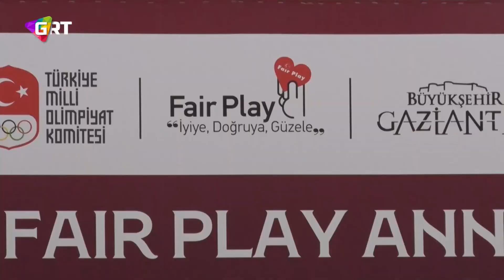Başkan Şahin “Türkiye’nin İlk Fair Play Annesi” Ünvanı Alacak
Gaziantep Büyükşehir Belediye Başkanı Fatma Şahin, Türkiye Milli Olimpiyat Komitesi (TMOK) tarafından düzenlenecek 1’inci Fair Play Anneleri Paneli’nde “Türkiye’nin İlk Fair Play Annesi” olarak seçildi. Ünvan, yarın düzenlenecek törende yapılacak yeminle verilecek.

Gaziantep Büyükşehir Belediyesi ve TMOK tarafından organize edilen 1’inci Fair Play Anneleri Paneli hakkında basın toplantısı düzenlendi.

Fair Play ruhunun anneler üzerinden yaygınlaşmasını sağlamayı amaçlayan panellerin birincisi Gaziantep’te düzenleniyor.